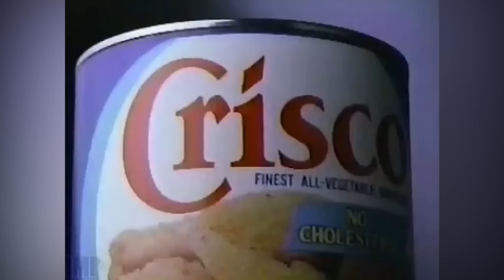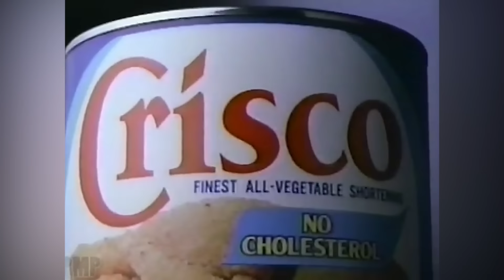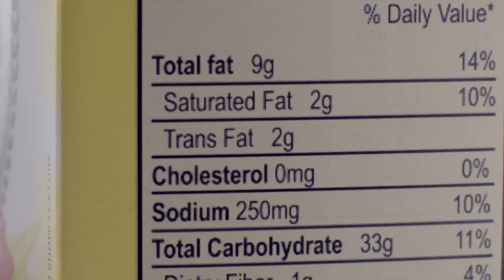The Real Reason Why People Stopped Buying Crisco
There was a time when a can of Crisco could be found in pretty much every kitchen in America, but the shortening has taken quite a hit in recent years. The product was first created as an alternative to lard, which had a bad reputation in the early 20th century, but Crisco eventually developed a bad reputation of its own, due in part to the large amount of trans fats. What exactly is in this cooking product, and does it have a chance of becoming popular again? Let’s take a look at the real reason why people stopped buying Crisco.